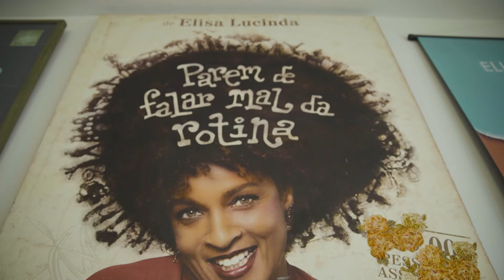A(u)TORES estreia dia 30/07!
Uma série original do Futura com grandes nomes da dramaturgia brasileira. Revelando o lado de Autor de alguns atores.